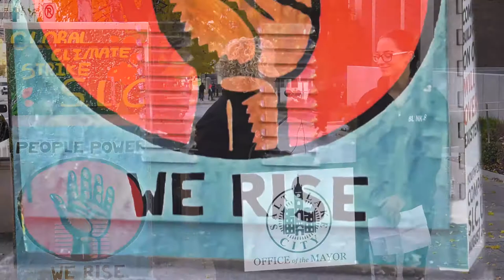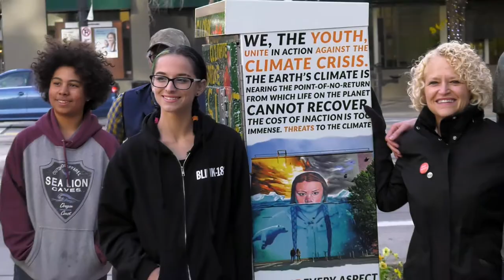Press Conference: ColorSLC “Climate Strike” Box Unveiling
Mayor Biskupski was joined by student activist and SLC Climate Strike organizer Ari Grace. The two unveiled a city utility box on Main Street which commemorates the 2019 Global Climate Strike—a worldwide, student led effort to bring attention to climate change.

On September 20th, students across Utah joined the worldwide movement by walking out of classes in protest of inaction on climate change. The Mayor’s Office used images of the student’s artwork on posters and banners from the march to create the wrap. The box also includes a photo of a mural featuring Greta Thunberg by artist Jody Thomas of Bristol, UK. Surrounding the image of Greta is the preamble to the Youth Climate Compact, which was drafted and approved at the 68th United Nations Civil Society Conference, which was held in Salt Lake City in August.